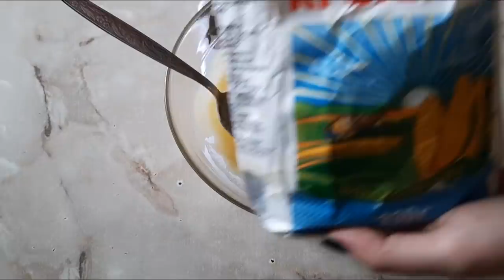Немецкое печенье СНЕЖИНКИ|Тает во рту|Кексик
Очень необычное и легкое печенье,а приготовить его еще легче!
Для теста нужно:
2 желтка
130г масла
200г сгущенки
100г крахмала(обязательно кукурузного)
250г муки
3-5ст.л. сах.пудры
Ванилька
1-2г разрыхлителя(по желанию)

Пригодится любой оттиск,хоть вилкой сеточку или зигзаги ножом для картошки фри)